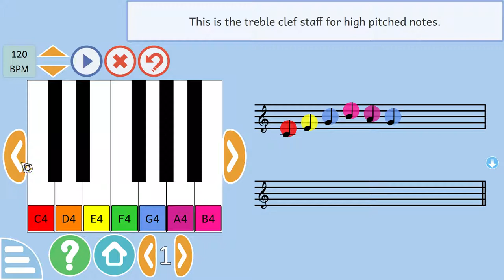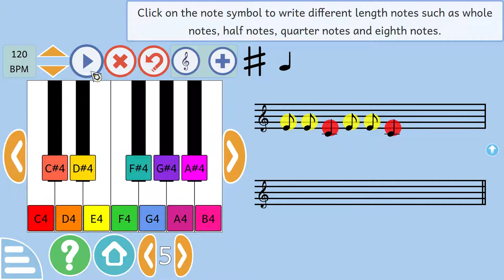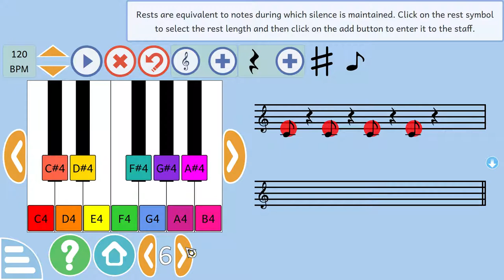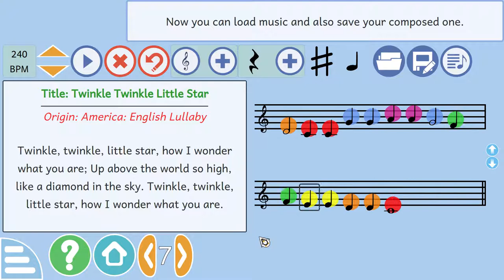GCompris, Piano Composition activity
New activity in GCompris 0.95, Piano Composition.